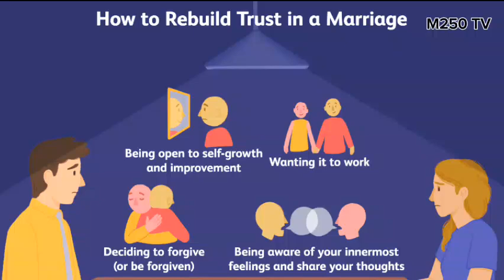NIBA USHAKA KUBAKA ICYIZERE MU RUKUNDO RWANYU REBA IYI VIDEO NONAHA YAGUFASHA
part2: E-Mental health services booking:
-counselling
-therapies